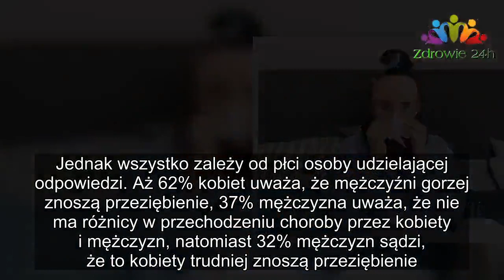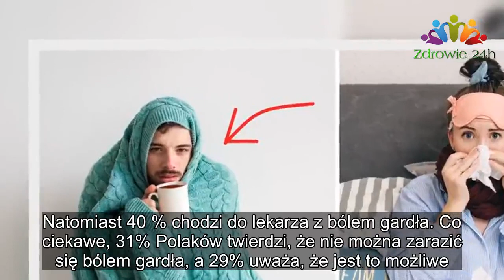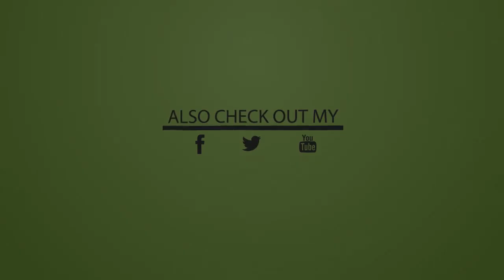Jak chorują Polacy? Poznaj kilka ciekawych faktów |Zdrowie 24h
1/3 Polaków przyznaje, że łapie przeziębienie regularnie, dwa razy do roku. Niechętnie jednak chodzimy do lekarza. Wolimy diagnozować i leczyć się sami. Rzadko rezygnujemy również z pracy podczas przeziębienia, czy grypy. Warto zapoznać się z innymi, ciekawymi faktami związanymi z chorowaniem Polaków.
Samodzielne diagnozowanie i leczenie
Spora grupa Polaków przyznaje, że sami ustalają przyczynę swoich objawów, często posiłkując się informacjami zdobytymi w Internecie. Połowa Polaków jest pewna, że potrafi odróżnić przeziębienie, anginę i grypę.30% Polaków w ogóle nie idzie wtedy do lekarza i leczy się w domu samodzielnie.

Przeziębiony facet
Powszechnie uważa się, że mężczyzna kończy się tam, gdzie zaczyna się katar. Jednak wszystko zależy od płci osoby udzielającej odpowiedzi. Aż 62% kobiet uważa, że mężczyźni gorzej znoszą przeziębienie, 37% mężczyzna uważa, że nie ma różnicy w przechodzeniu choroby przez kobiety i mężczyzn, natomiast 32% mężczyzn sądzi, że to kobiety trudniej znoszą przeziębienie.
Z jakimi objawami najczęściej chodzimy do lekarza?
47% Polaków idzie do lekarza wtedy, kiedy pojawi się u nich gorączka. Natomiast 40 % chodzi do lekarza z bólem gardła. Co ciekawe, 31% Polaków twierdzi, że nie można zarazić się bólem gardła, a 29% uważa, że jest to możliwe. 90% Polaków posiada jednak w swojej apteczce leki na przeziębienie i grypę.

Praca a choroba
Aż 4 na 5 Polaków w ogóle nie bierze zwolnienia od pracy podczas przeziębienia lub grypy. Uważają, że są w stanie pracować.

Kto nie choruje?
Według badań 6% Polaków w ogóle nie choruje na grypę i przeziębienie. Zazdrościmy.
1/3 Polaków przyznaje, że łapie przeziębienie regularnie, dwa razy do roku. Niechętnie jednak chodzimy do lekarza. Wolimy diagnozować i leczyć się sami. Rzadko rezygnujemy również z pracy podczas przeziębienia, czy grypy. Warto zapoznać się z innymi, ciekawymi faktami związanymi z chorowaniem Polaków.

Przeziębiony facet
47% Polaków idzie do lekarza wtedy, kiedy pojawi się u nich gorączka. Natomiast 40 % chodzi do lekarza z bólem gardła. Co ciekawe, 31% Polaków twierdzi, że nie można zarazić się bólem gardła, a 29% uważa, że jest to możliwe. 90% Polaków posiada jednak w swojej apteczce leki na przeziębienie i grypę.

Kto nie choruje?